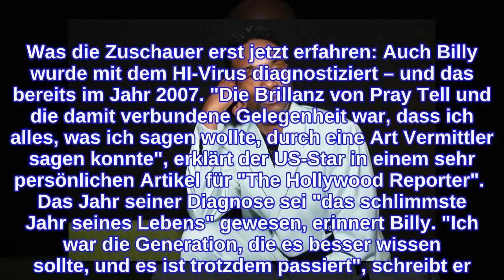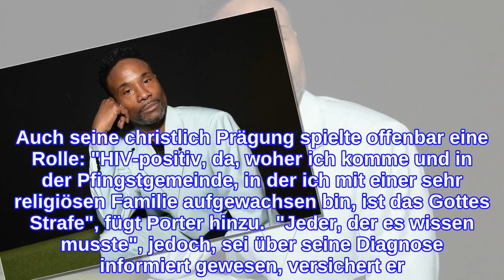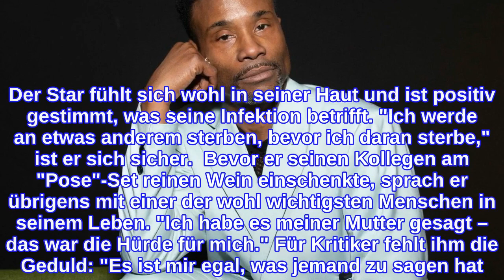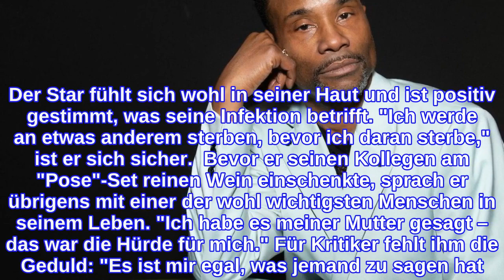US-Star Billy Porter spricht erstmals über seine HIV-Infektion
INFORMATION
• Source: gala